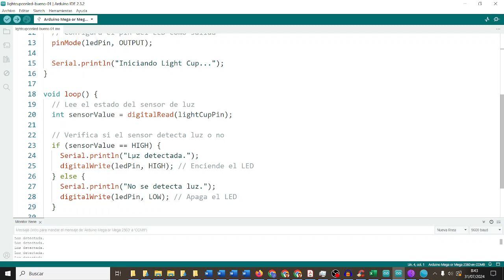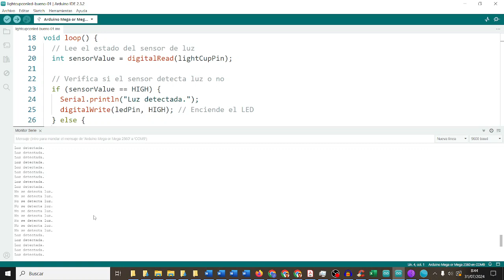Magic LEDcup Module en Arduino Mega Fatimars Robótica IES Monterroso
// Define los pines
const int lightCupPin = 2;
const int ledPin = 13;

void setup() {
  // Inicializa el puerto serie para la salida de datos
  Serial.begin(9600);

  // Configura el pin del sensor de luz como entrada
  pinMode(lightCupPin, INPUT);

  // Configura el pin del LED como salida
  pinMode(ledPin, OUTPUT);

void loop() {
  // Lee el estado del sensor de luz
  int sensorValue = digitalRead(lightCupPin);

  // Verifica si el sensor detecta luz o no
  if (sensorValue == HIGH) {
    Serial.println("Luz detectada.");
    digitalWrite(ledPin, HIGH); // Enciende el LED
  } else {
    Serial.println("No se detecta luz.");
    digitalWrite(ledPin, LOW); // Apaga el LED

  // Espera medio segundo antes de la siguiente lectura
  delay(500);